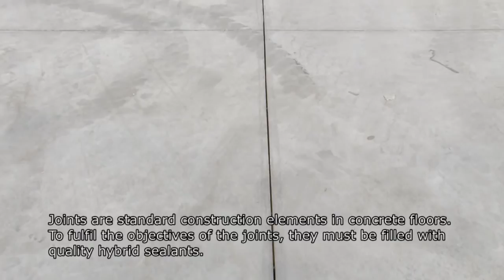Concrete floor shrinkage and deformation joint sealing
In this video we show how to seal joints in concrete floor.
Concrete flooring can be used either as the final flooring layer or covered with flooring material (e.g., carpet, tiles, etc.). A concrete floor with special treatment and finishing is also an option in modern home interiors.

PENOSIL DustProofer 612 is a dust-proofing solution for strengthening concrete surfaces and making them dust free. Improves the wear and chemical resistance of concrete floors as well as prevents the floor absorbing oils and water.